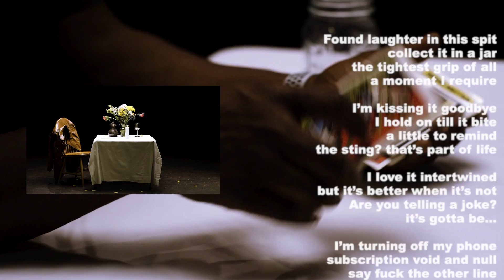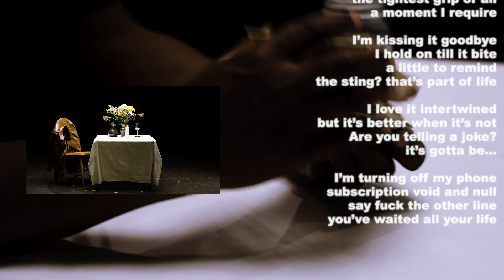Contour - "Entry 10-4 (Mood Recipe)" (Official Lyric Video)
Contour - "Entry 10-4 (Mood Recipe)" (Official Lyric Video) from the album 'Take Off from Mercy,' out November 1 via Mexican Summer.
Stream the "Evening" portion of 'Take Off from Mercy' featuring "(re)Turn", "Mercy" and "Entry 10-4 (Mood Recipe)"

Directed by:
Khari Lucas
Tshay
Vernon Jordan, III

Edited by:
Khari Lucas

Written by:
Khari Lucas & Vernon Jordan, III

Producer:
Samiyah Wardlaw

Unit Production Manager/Set Dresser:
Ze Africa X

Cast:
Khari Lucas / Contour: Protagonist
Neka: Dancer
Mark Palacio: Aggrieved #1 / Dealer
Gregory Batson: Aggrieved #2 / Gambler
Gwendolyn Grimstead: Aggrieved #3
A’Jon: Diviner
Eden LaKfayette: Doppelganger

Director of Photography: Wren Rene
1st AC: Jake Kressley
Gaffer: Hai Nguyen
Art Direction & Wing Build: Jordan Deal
Wardrobe Supervisor: Ayoka Lucas
Sculpture: Woody De Othello
Colorist: John Peters
Production Assistant/Grip: Tommy Valencia
Production Assistant:Janiya Burton and Keyssh
Production Assistant/BTS Capture: Thelonious Palacio
Title Card: Alex Tults
Catering: Lee’s Deli & South Street Souvlaki

Special Thanks:
Woody De Othello at KARMA Gallery
Adam at Cambria House
Paul Maiello & Madeline McKenna
Valden Kamph, Seth Rozin, and Jasmine Carroll at InterAct Theatre Company
Paul Remund
Gander & White Fine Art Logistics and Transport
Sol